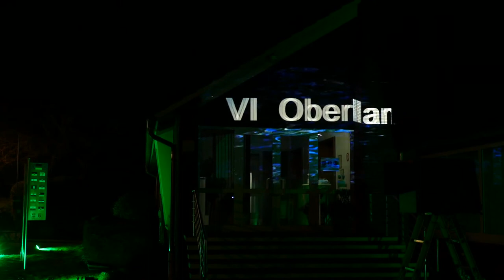Lichter gegen Dunkelheit 27 Januar LAN e.V.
Gedenk- und Dokumentationsstätten und Erinnerungsinitiativen zur Geschichte der nationalsozialistischen Diktatur aus ganz Deutschland erinnern an diesem Gedenktag an das historische Geschehen vor Ort und beleuchten nach Einbruch der Dunkelheit lokale Stätten der Erinnerung. Fotos und Videos des Beleuchtungs-Flashmobs werden mit dem Hashtag LichterGegenDunkelheit über die „sozialen“ Medien gepostet sowie über diese Projektwebsite verbreitet. Am Museum des Vereins Lagerbaracke Alexisdorf-Neugnadenfeld e.V. wurde diese Lichtinstallation gezeigt.